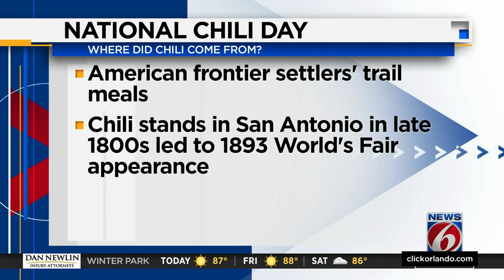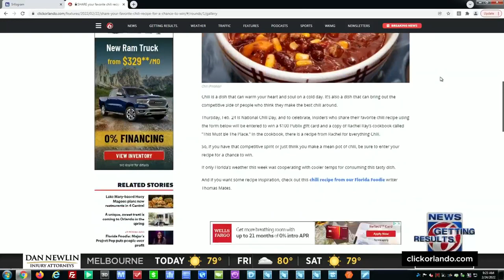Taste test: Who makes the best chili?